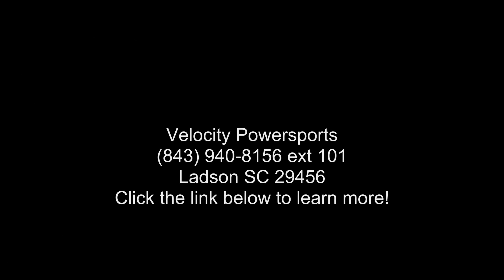2007 Yamaha V Star® Custom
2007 Yamaha V Star and #174; CustomKey Features May IncludeThe long and chopperesque V Star Custom is the also the lightest of the Stars, which means great handling and performance are along for the ride, too.Dual exhausts, steel fenders, custom-looking clear turn signals, lots of chrome, etc.  and #8212; the V Star Custom represents tremendous cruiser bang for the buck.Rigid-look frame in fact offers a great ride via a hidden rear shock with 3.4 inches of travel.27.4-inch seat height lets even short riders get both feet on the pavement.Special V Star Midnight Custom blacked-out version gets deep Raven paint and distinctive trim throughout.Features  and  Benefits
Engine